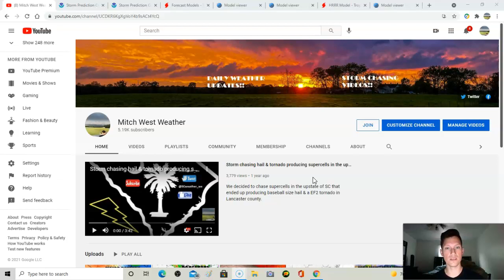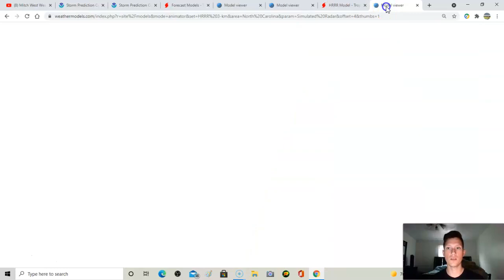Weekend forecast: Hot temperatures & severe weather expected! Sunday needs to be watched